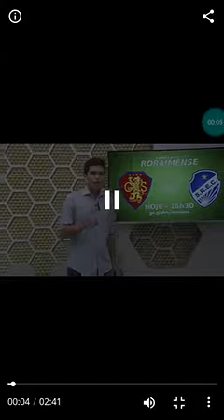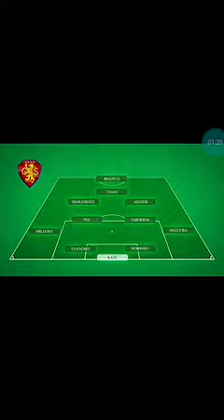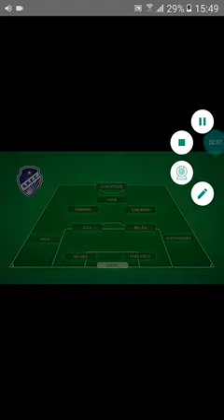[São Raimundo-RR × G.A.S-Primeiro Turno Da Final Do Campeonato Roraimense 2020:Preparativos]